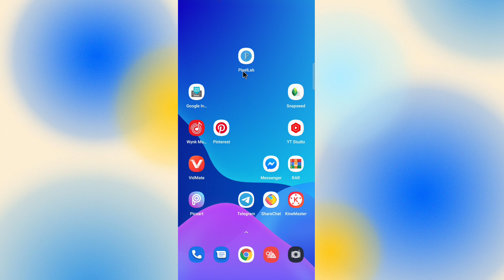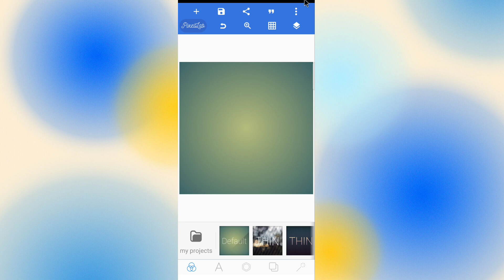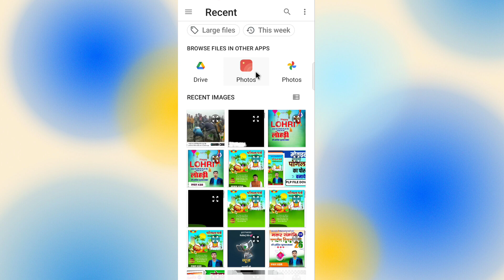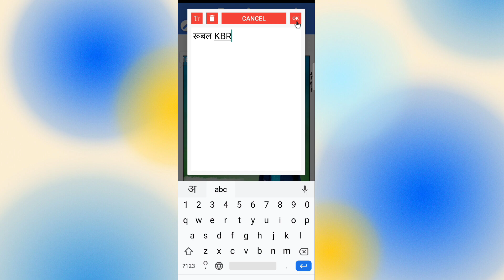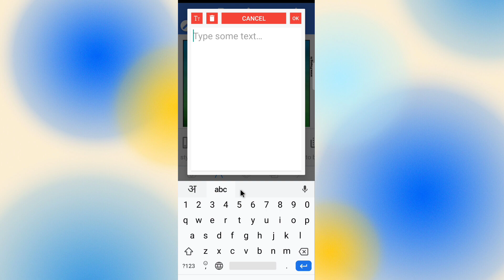Lohri parv poster kaise banaye| लोहरी पर्व पोस्टर कैसे बनाएं| Lohri festival 2023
Lohri parv poster kaise banaye| लोहरी पर्व पोस्टर कैसे बनाएं|
 Lohri festival 2023

Queries solved:
Lohri parv poster kaise banaye
लोहरी पर्व पोस्टर कैसे बनाएं
Lohri festival 2023

Hd Png images download kaise kare
All Type png download
Free png photo download
Fastival poster Kaise banaen
Fastival banner editing